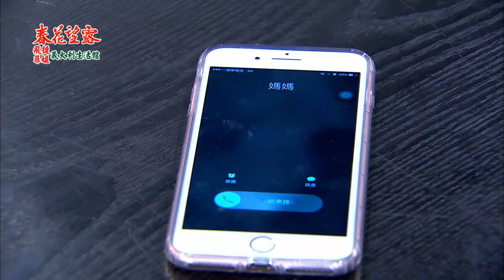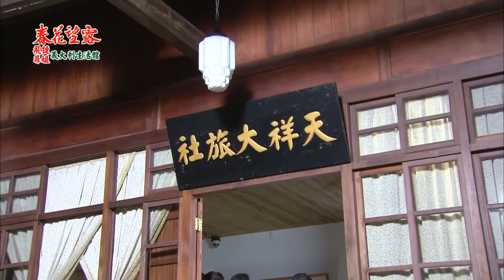【飛捷義大利生活館】春花望露 Spring Flower Ep170